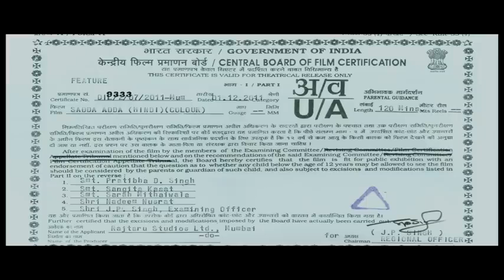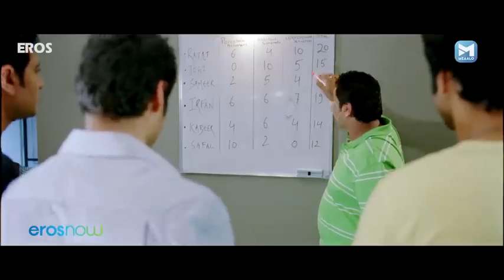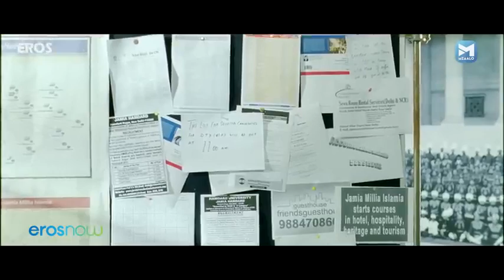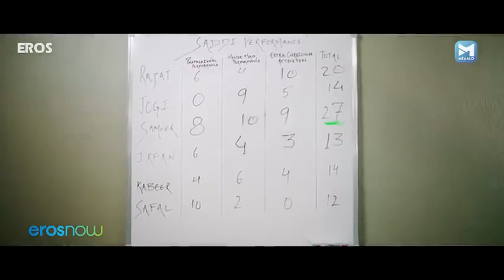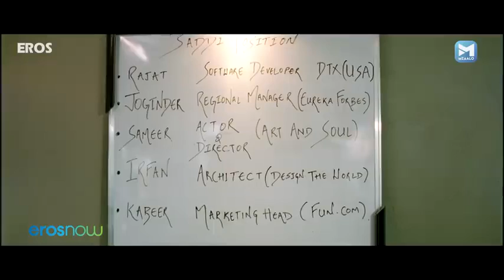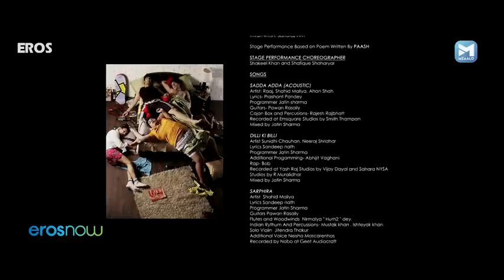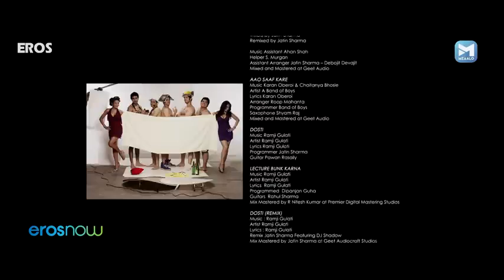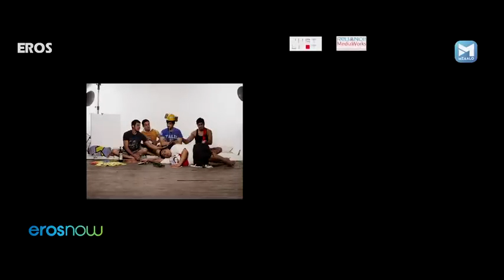Sadda Adda _ Superhit Hindi Comedy Movie _ Karanvir Sharma _ Shaurya Chauhan _ Bhaumik Sampat